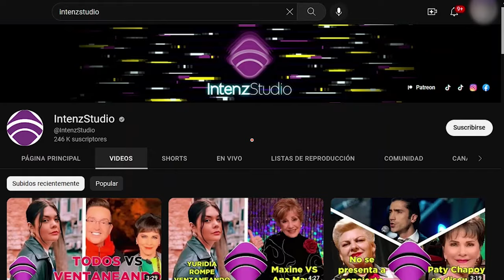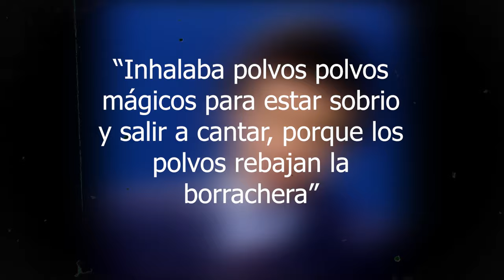💀 Secretos oscuros de la fama: Revelando la verdad #1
En este vídeo, cuento la historia de un personaje famoso que está envuelto en un velo de misterio. Esta es Historias Oscuras de la Fama #1.

Si tienes curiosidad sobre lo que sucede detrás de escena de la fama, ¡este video es para ti! En esta serie, hablo de historias ocultas sobre personajes famosos y, en este episodio, cuento la historia de un personaje famoso que está envuelto en un velo de misterio. ¡Espero que disfrutes el vídeo!

🟢PODCAST SPOTIFY🟢
Intenz Audio